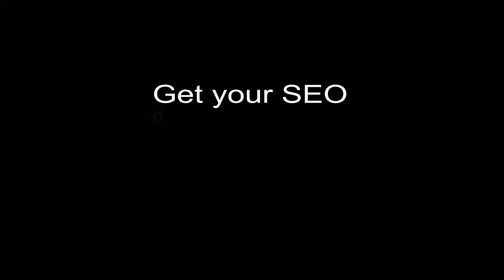Why is Ranking high in Search Results important?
This is an informative video from 7 Stones Digital on the importance of SEO and Website ranking. 93% of all webs traffic comes from search engines and 66% of the searches end in clicks.
Also 85% of users ignore paid ads. Then how to make your website appear on page 1 of website searches? Watch this video!